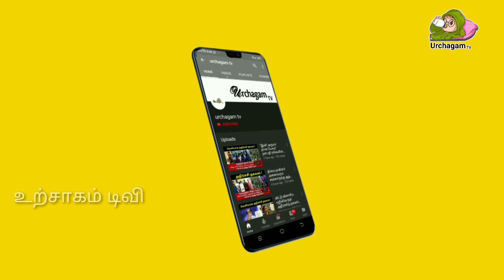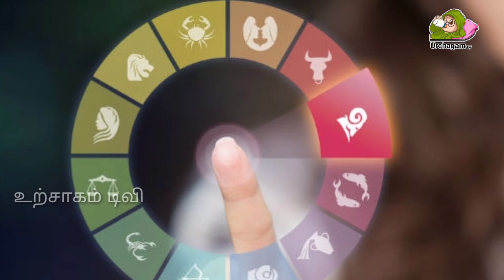ஒரே இடத்தில் புதனும் சனியும் ! ஆபத்தை சந்திக்கும் 4 ராசிக்காரர்கள் ! ஜோதிடர்களின் கணிப்பு !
ஒரே இடத்தில் புதனும் சனியும் ! ஆபத்தை சந்திக்கும் 4 ராசிக்காரர்கள் !எச்சரித்து சொல்லும் ஜோதிடர்களின் கணிப்பு !

Tamil pesu

Like பண்ணுங்க
Share பண்ணுங்க